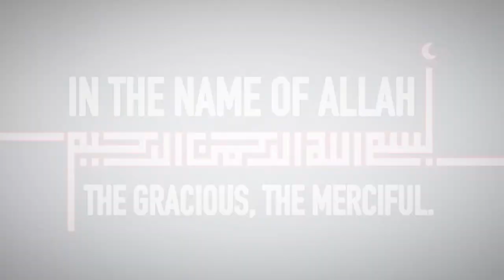Quran Ch 54 The Moon (Surah Qamar ) English translation by Dr. Israr Ahmed